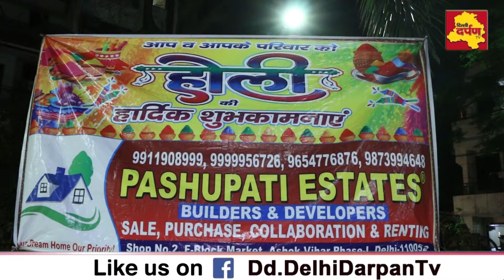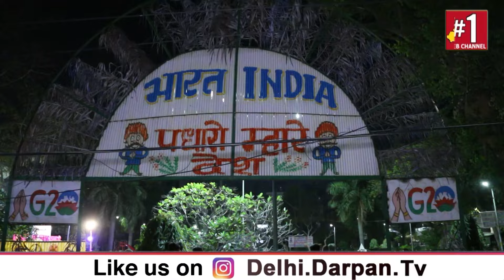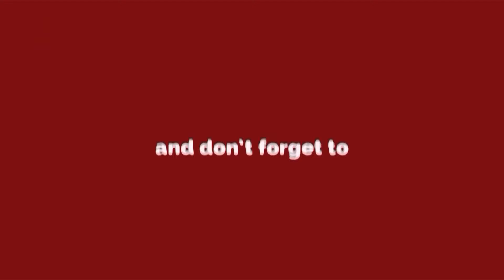Ashok Vihar F ब्लॉक परिवार, सुबह होली की मस्ती शाम को मनोरंजन